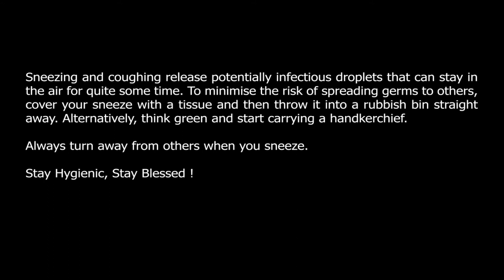Coughing and Sneezing Etiquette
This is a short awareness film about Coughing and Sneezing Etiquette.
Three friends are in conversation with each other at a Tea shop. One of the them sneezes without covering mouth and spits cough there. After sometime another guy among them sneezes while covering the mouth with handkerchief and spits the cough in the wash basin of the tea shop and also cleans the basin. The story moral is to spread awareness about etiquette of Sneezing and coughing.